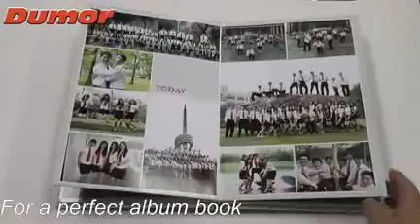Dumor Crease Half Folder MOD C52+F52